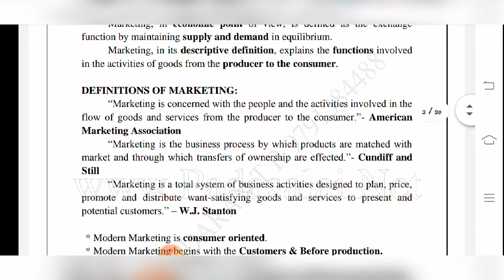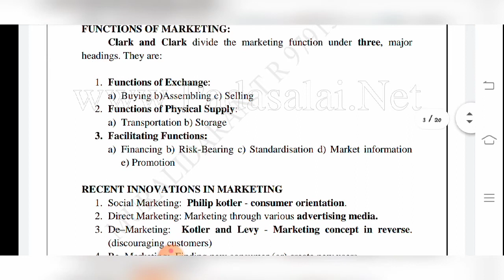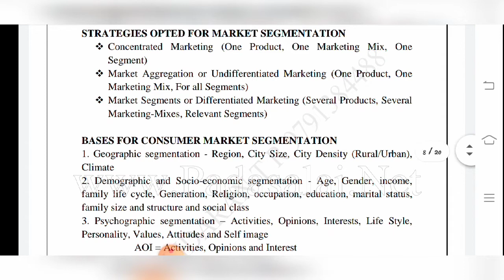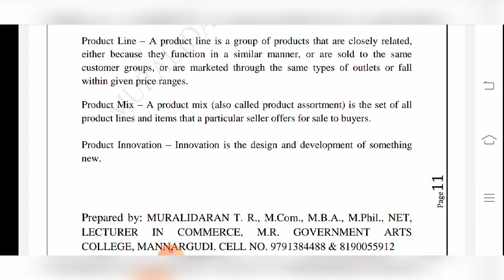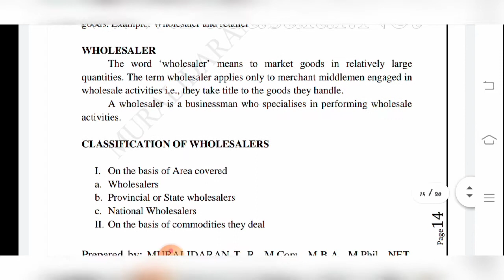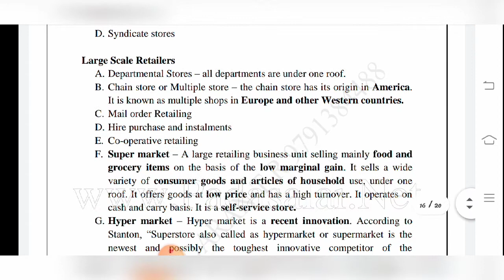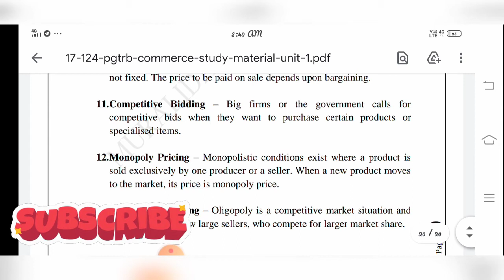pgtrbcommeece study material in English medium unit 1 marketing/pgtrbcommerce unit 1 marketing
nargee commerce hub